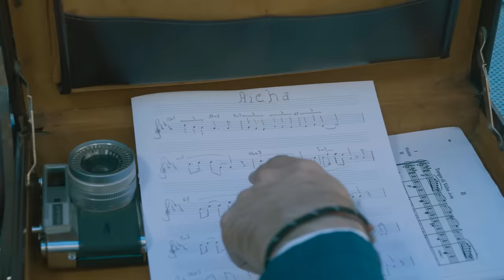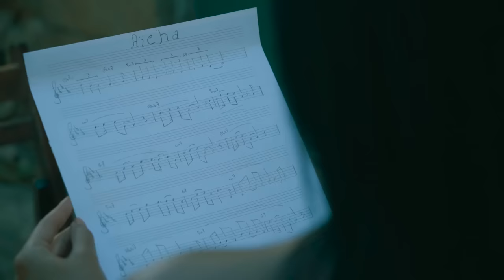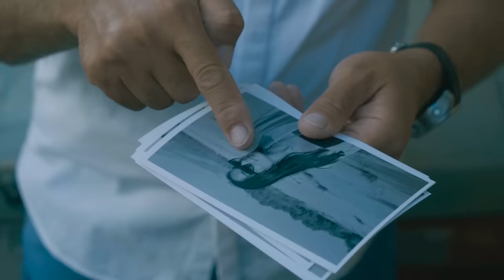Muska - Aicha [Official Music Video] (2020)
Directed By: Marwan Kanbar
Produced By Muska